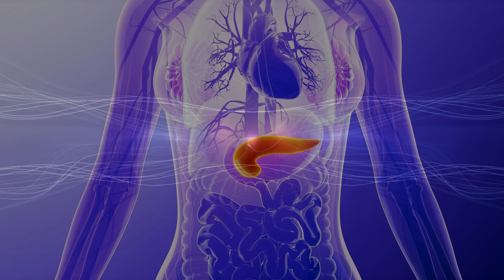Pancreatic Healing ➤ Enhance Function with Rife Frequencies and Binaural Beats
Pancreas Healing:  Improve Function with Rife Frequencies and Binaural Beats

This video features Rife frequencies and binaural beats designed to promote healing and enhance the function of the pancreas. The frequencies used in this video are believed to stimulate the pancreas, helping to balance blood sugar levels and support overall pancreatic health. Additionally, the binaural beats used in this video may aid in reducing stress and promoting relaxation, which can also contribute to pancreatic health. Listen to this video regularly to support your pancreas and maintain optimal health.

Our personal and professional lives can be very stressful, and this stress can negatively affect the health of the pancreas. Fortunately, listening to this video can help you manage stress and support the health of your pancreas. Find a quiet place, put on your headphones, and enjoy the unique combination of Rife frequencies and binaural rhythms designed to support pancreatic function.
Remember that listening to this video is not a substitute for medical care, and if you have any medical conditions, be sure to consult your doctor.